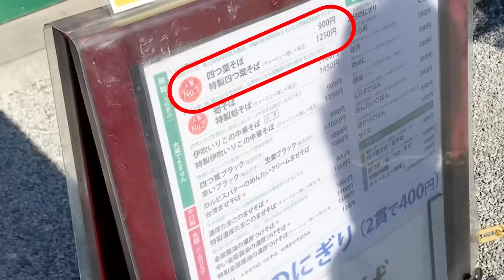【すする】ラーメン屋に寿司！？これはすすらずにはいられない！【埼玉No.1】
四つ葉さん
埼玉県比企郡川島町伊草298

〒150-0045
東京都渋谷区神泉町5-2-301
西 大伍宛